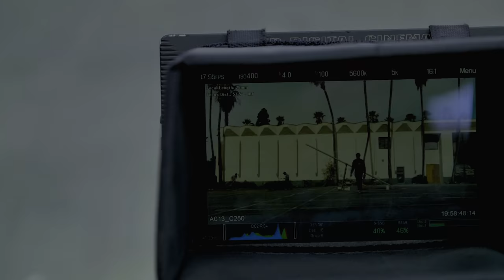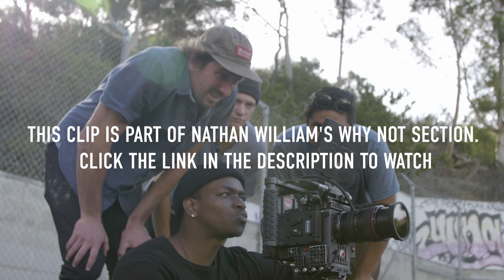A POLE JAM INTO SPACE - CHRISTIAN RIGAL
About four years ago, I went out with Christian Rigal to shoot a photo of the biggest pole jam I've ever seen. Christian took a light pole (literally), propped it up with a spiked fence, and locked it together with some cement. I was there to shoot photos, but I also filmed some behind the scenes stuff...at the time, this was to be the start of Christian's next video part, but as most of you know, it ended up being his guest clip in Nathan William's "Why Not?" section. I randomly stumbled onto this footage a couple weeks ago and figured it was too good to let it stay unseen.

Nathan William's "Why Not?" -- BUY THIS VIDEO PART IF YOU HAVEN'T ALREADY